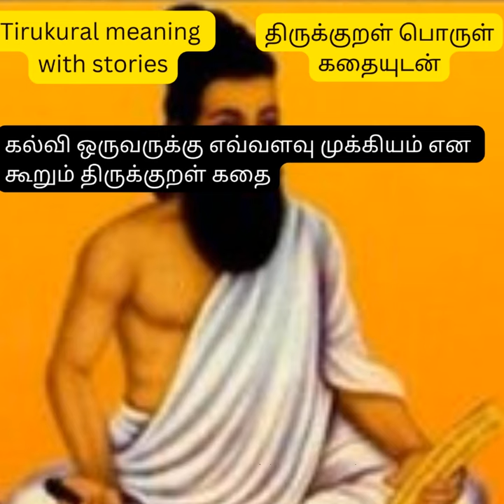கல்வி ஒருவருக்கு எவ்வளவு முக்கியம் என கூறும் திருக்குறள் கதை